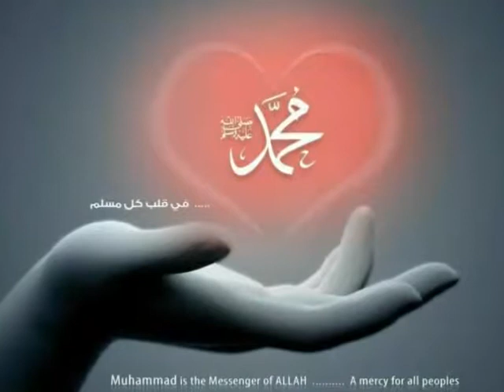The Last sight of Prophet mohammed swt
Salah(prayer) is a very important thing that we have to keep in our mind